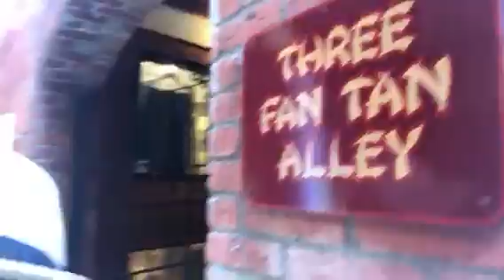Kimhai in Canada 7/2018